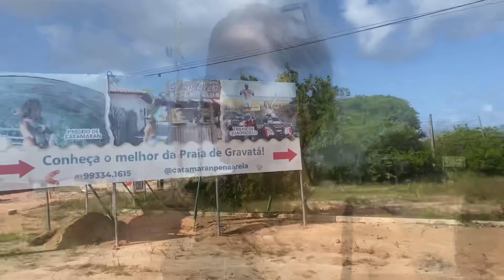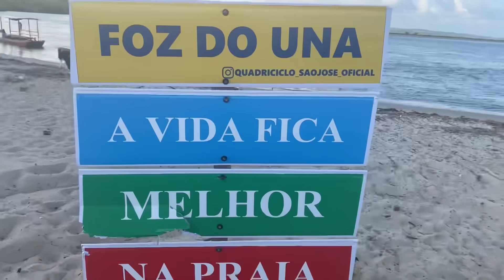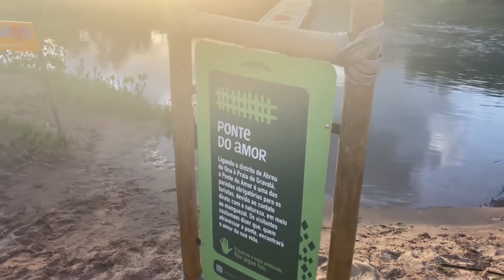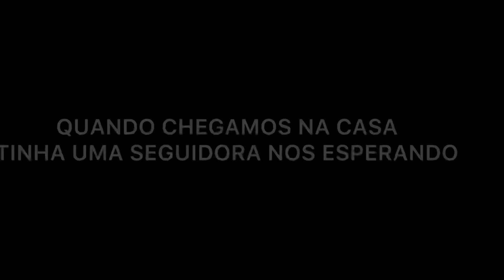NOS AVENTURAMOS DE BUGGY E CONHECEMOS LUGARES INCRÍVEIS! 🙌 *ANDAMOS DE BARCO*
NO VÍDEO DE HOJE, NOS AVENTURAMOS DE BUGGY E CONHECEMOS LUGARES INCRÍVEIS! 🙌 *ANDAMOS DE BARCO*

⬇️NÃO ESQUEÇA⬇️
▪️COMENTAR📝
▪️COMPARTILHAR🗣️
▪️INSCREVER-SE☑️